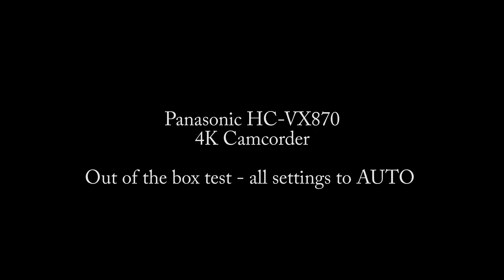Panasonic HC-VX870 4K Camcorder - Quick Out Of The Box Test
First time use of this 4K camcorder. This is a quick out of the box test in low light.  All settings were set to AUTO, including the image stabilisation.  I also have a Sony FDR-AX53 which I will test at some point, and may well do a head-to-head test with this Panasonic camcorder.